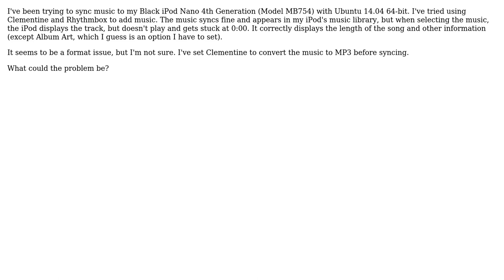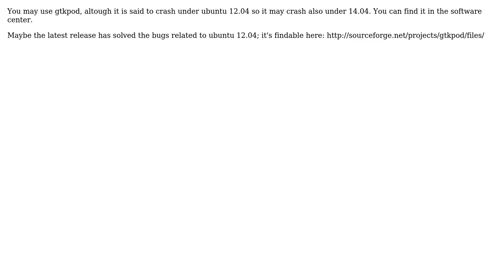How to add music to an iPod Nano 4th Generation?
With thanks & praise to God, and with thanks to the many people who have made this project possible! | Content (except music & images) licensed under cc by-sa 3.0 | Music | Images & others | With thanks to user MoonRunestar user FN11 and the Stack Exchange Network Trademarks are property of their respective owners. You are responsible for your own actions.